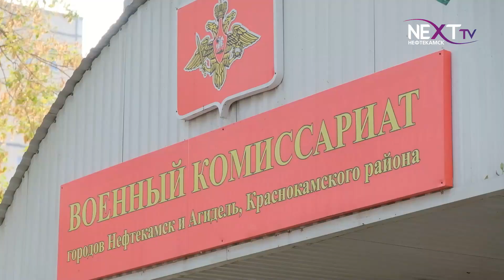В Нефтекамске проводили мобилизованных офицеров.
В это воскресенье от Нефтекамского военкомата провожали офицеров, призванных в рамках частичной мобилизации. На их плечах, как будущих командиров подразделений, будет лежать ответственность за жизнь и здоровье вверенных сослуживцев.